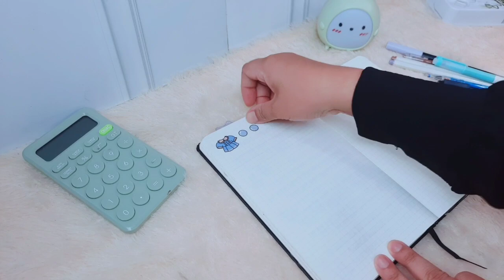3 ketidakadilan ibu kepada anak dalam atur uang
Perabot Keluarga_Bunday: ☺

✨Dompet budgeting👛

Pakaian dinas🧥